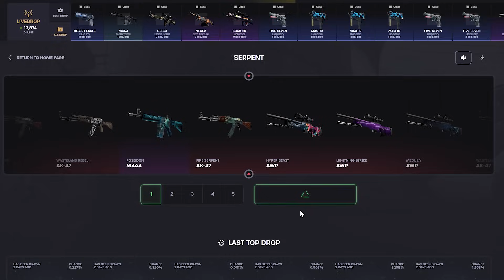ZywOo.mp4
Track: MokkaMusic - Skullpiercer